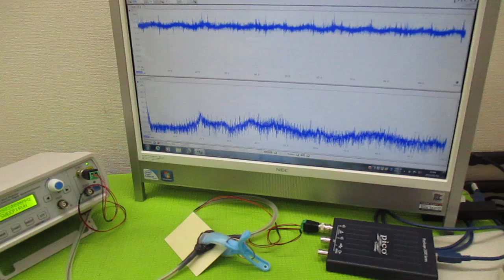超音波（出力・周波数・制御・・）の最適化技術